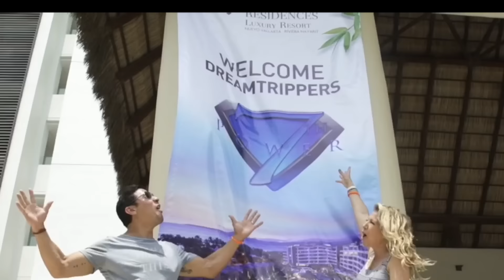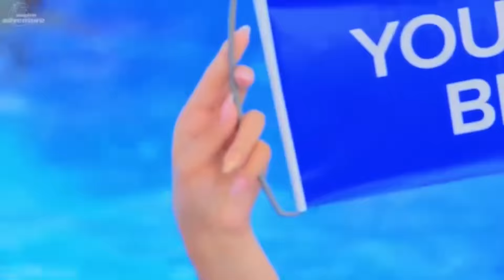Mexico Dreamtrip May 2016 @ The Marival Residence (JD)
Took my grandma to one of my favorite resorts in Mexico to celebrate her 76th Birthday. We stood in a beautiful two bedroom Penthouse, with an infinity rooftop pool.
First time we ever take a vacation just us two, bless to be able to create memories that will last a lifetime!
Thank you little blue sign.
Don't miss the next Dreamtrip!

-Actores-

-Camarógrafo-
Jean C. Sanchez IG: @_jcsanchez03